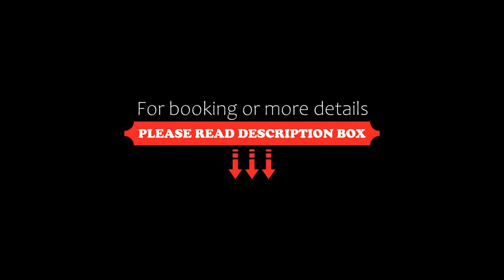TAOXICHUAN Hotel, Jingdezhen, China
About Property:
Set in Jingdezhen, 4 km from Jingdezhen Railway Station, TAOXICHUAN Hotel offers accommodation with a restaurant, free private parking, a fitness centre and a bar. 49 km from Yaolizhen and 4.5 km from Xinchang, the property features a shared lounge and a garden. The hotel has an indoor pool, a 24-hour front desk and free WiFi.
At the hotel, all rooms include a desk. All guest rooms will provide guests with air conditioning, a safety deposit box and a TV.
TAOXICHUAN Hotel offers a sun t...
Property Type: Hotel
Address: Building 1, Phase II Taoxichuan, Zhushan Avenue and Taoxichuan South Road, 333000 Jingdezhen, China
Searching For
1. TAOXICHUAN Hotel - Jingdezhen - China
2. TAOXICHUAN Hotel - Jingdezhen - China Address
3. TAOXICHUAN Hotel - Jingdezhen - China Rooms
4. TAOXICHUAN Hotel - Jingdezhen - China Amenities
5. TAOXICHUAN Hotel - Jingdezhen - China Offers and Deals
Audio Credit:
Track Title: Subway Dreams
Artist: Dan Henig